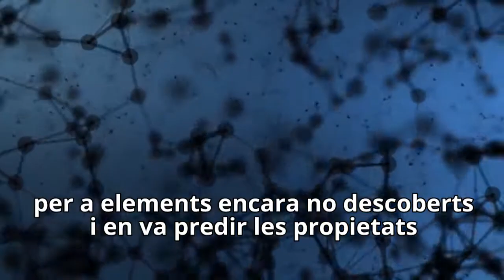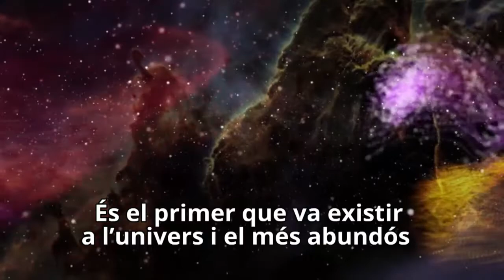Any Internacional de la Taula Periòdica dels Elements Químics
Any Internacional de la Taula Periòdica dels Elements Químics amb motiu de la 24 Setmana de la Ciència